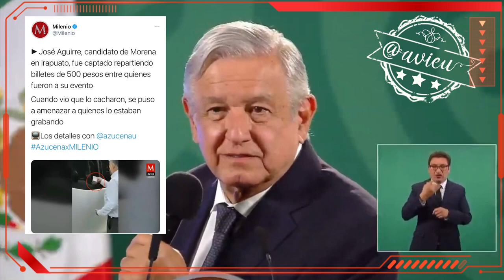🦆La mañanera de las elecciones🦆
se calumnia para tiznar a opositores, se señala a la prensa crítica, tribuna donde el pecho del presidente no es bodega y denuncia (sin pruebas) todo lo que le convenga, así como ataca al INE y a TEPJF